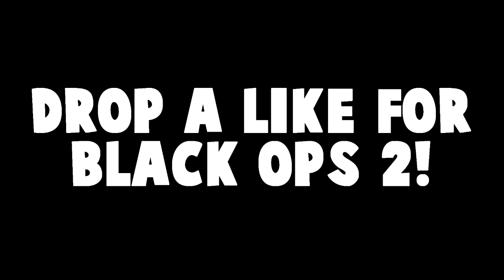BACK ON BLACK OPS 2! (BLACK OPS 2 XBOX ONE GAMEPLAY!) - BACKWARDS COMPATIBILITY BLACK OPS 2!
WE WENT BACK TO BLACK OPS 2! I honestly love to create content on this game!

GUN GAME TROLLING! ~ KNIFE ONLY GUN GAME ON INFINITE WARFARE!

GOT TROLLED BY INFINITE WARFARE! NEW KBAR-32 IGLOO BUSTER VARIANT!

-KayZ